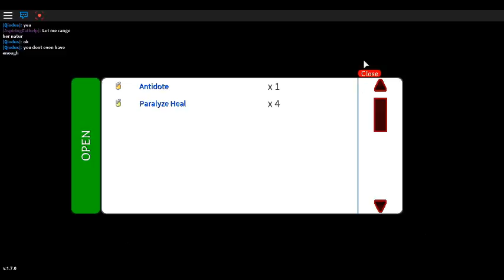wonder why they named him ageis markII-new year special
just so u know, he is impossible to defeat